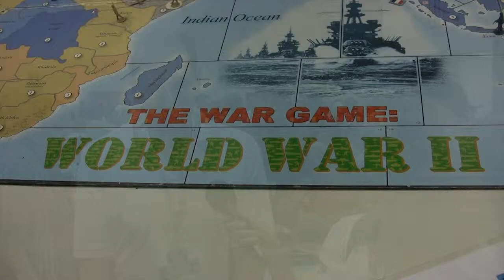GenCon 2012 - Jeff Stein and the War Game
~THE ESTABLiSHED FACTS